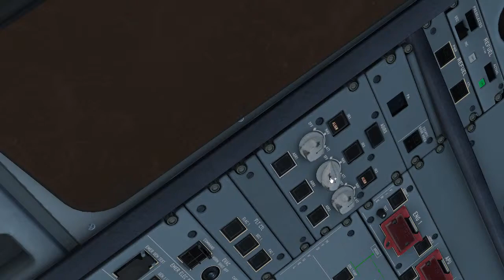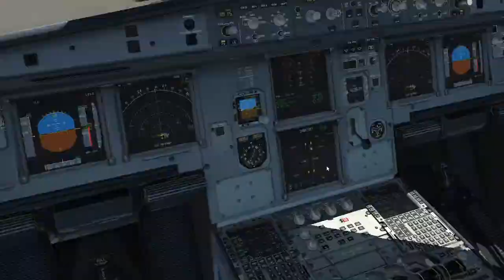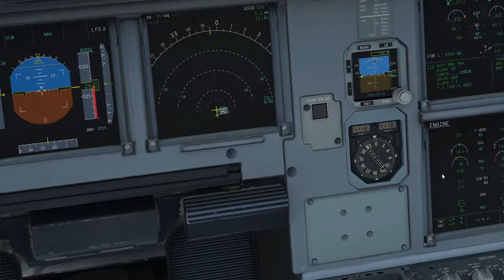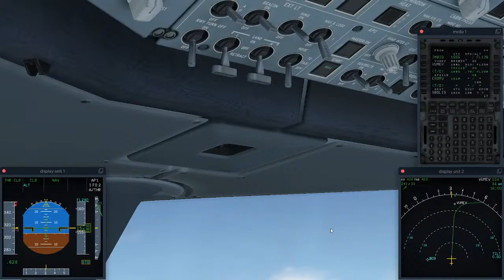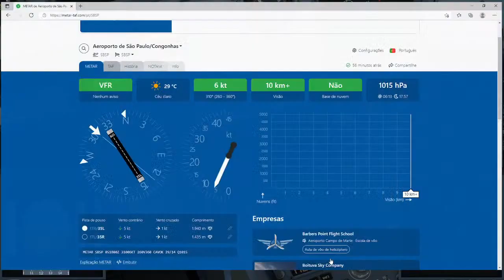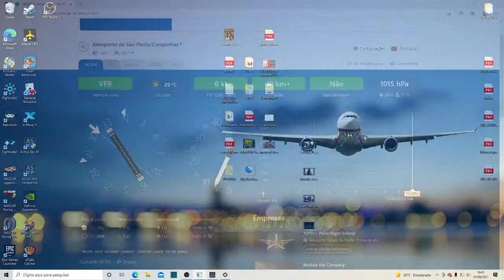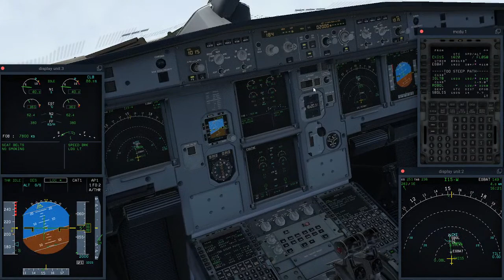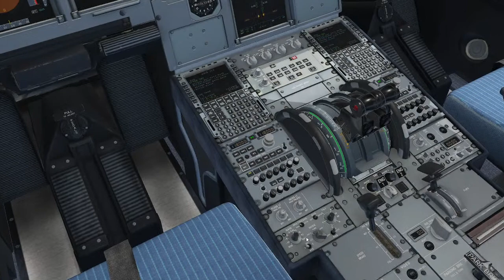X-Plane 11 - SBSP (Congonhas) - SBGL (Galeão) Flight Factor A320 Ultimate